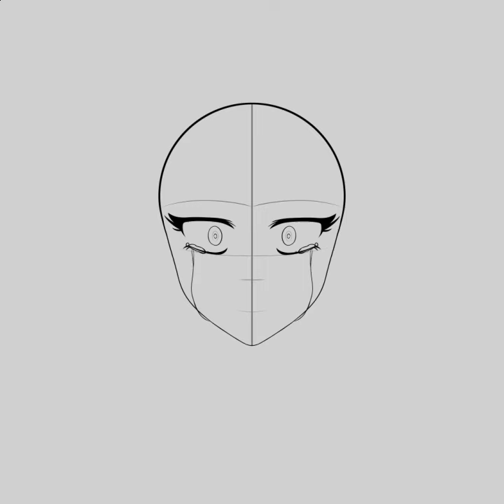MLB OC speedpaint